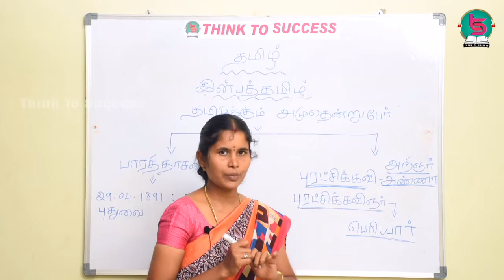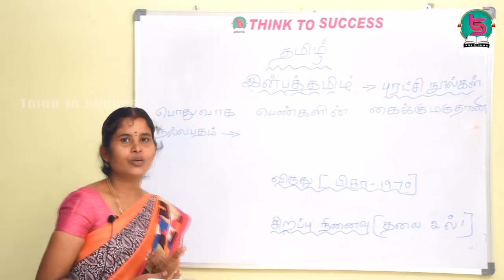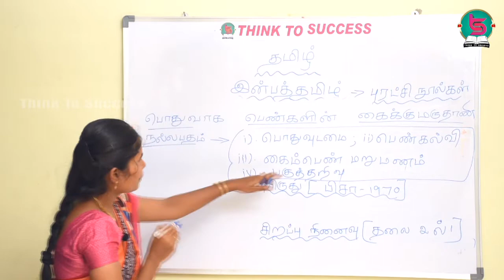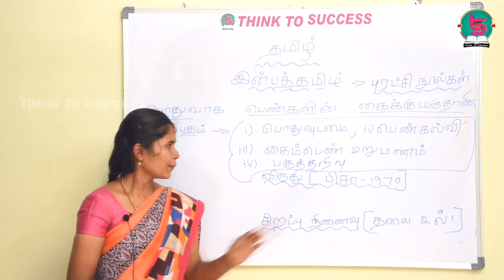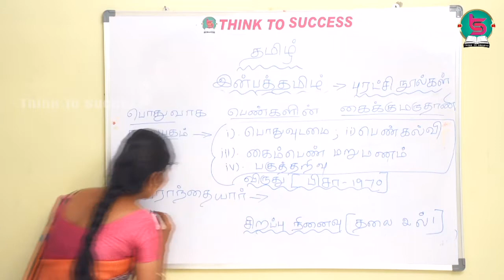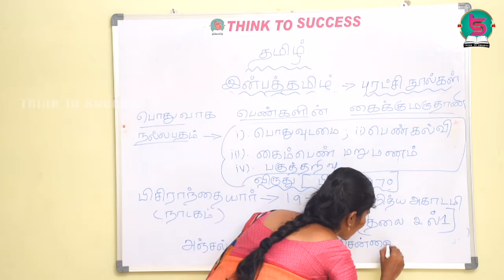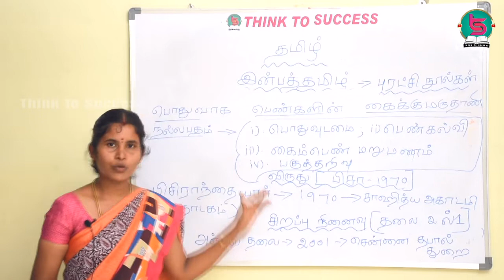Tamil-இன்பத் தமிழ் - || V.Sarumathi || T.S.Karthikraja || Think to Success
Teachers :
     T.S.Karthikraja M.A.,M.Ed.,M.Phil.,HW&NW.,
     K.Baskaran M.A.,B.Ed.,
     R.Murali M.A.,B.Ed.,
     K.Periasamy M.Sc.,B.Ed.,M.Phil.,
     T.Gopal DTEd.,M.Sc.,B,Ed.,
     K.Arulkumar M.A.,M.Ed.,M.Phil.,CO&PA.,
     K.Karthik M.Com.,B.Ed.,M.phil.,
     R.Surendiran M.A.,M.Ed.,M.Phil.,
     V.Sarumathi M.A.,B.Ed.,
     S. Gokilavani M.A.,B.Ed.,

Channel organizer:
     K.Arulkumar M.A.,M.Ed.,M.Phil.,CO&PA

Channel executive:
     K.Karthik M.Com.,B.Ed.,M.phil.,

P.R.O:
     M.Sarankumar D.M.E.,

CEO:
     Aathavan Ramasamy D.F.Tech.,

MD:
     T.S.Karthikraja M.A.,M.Ed.,M.Phil.,HW&NW.,